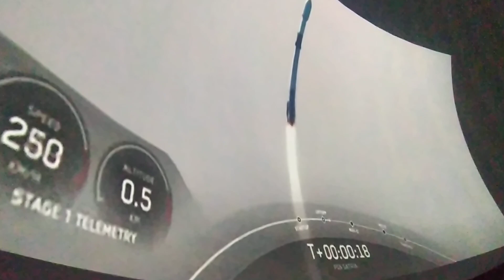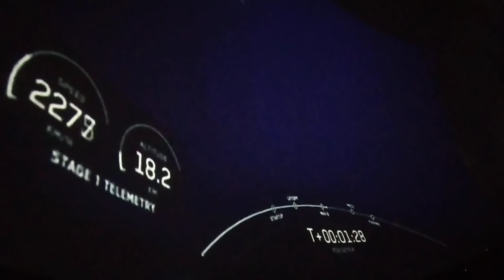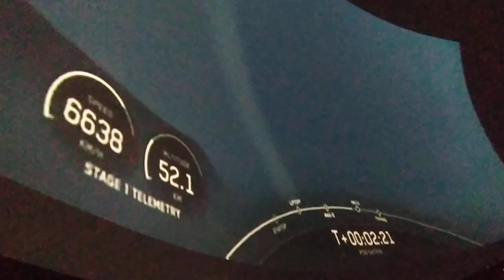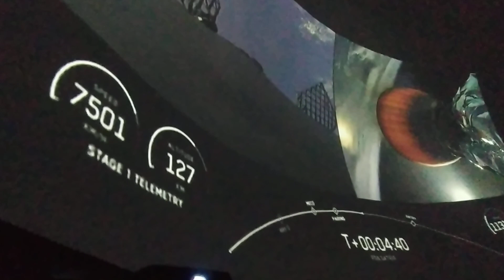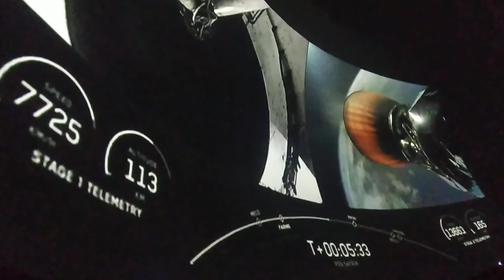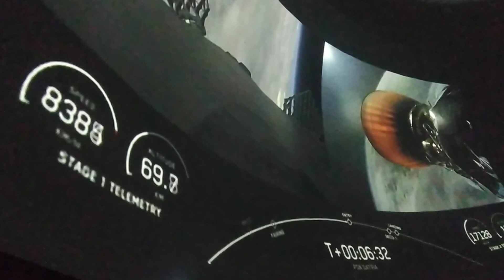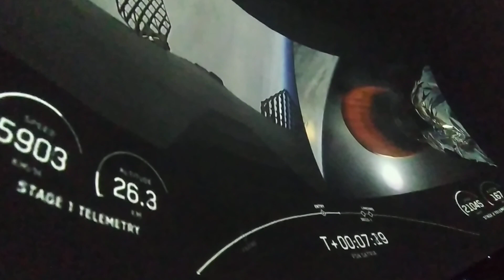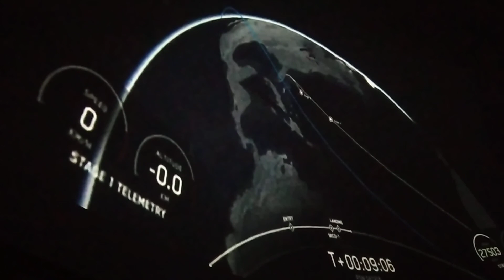PELUNCURAN SATELIT SATRIA 1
PELUNCURAN SATELIT SATRIA - 1 MILIK PEMERINTAH INDONESIA YANG  DI LUNCURKAN DI BANDARA ANTARIKSA, FLORIDA, AMERIKA SERIKAT